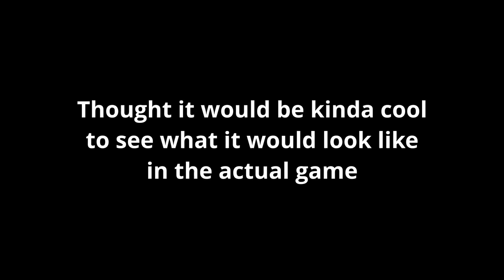Friday Night Funkin with RecD Lyrics Mod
Thought it would be cool if their lyrics were actually in the game. Was fun to make.